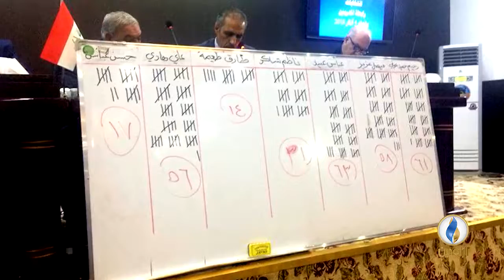صدى_الرياضة | الحلقة 47 - تقديم بلال بداع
إعداد وتقديم:
بلال بداع